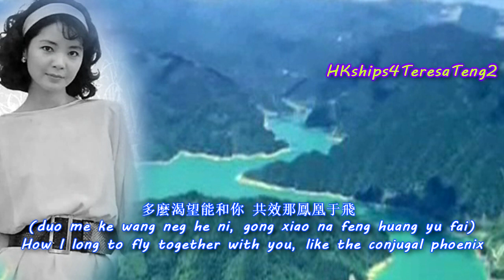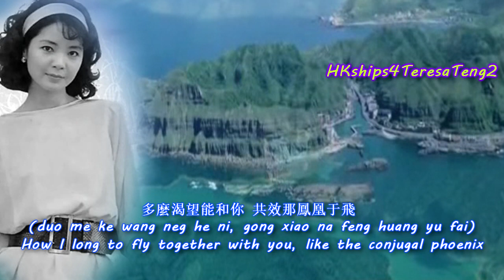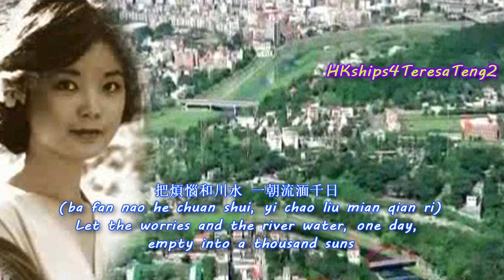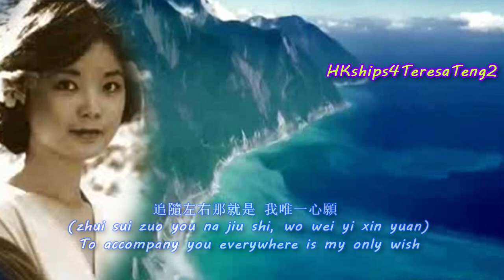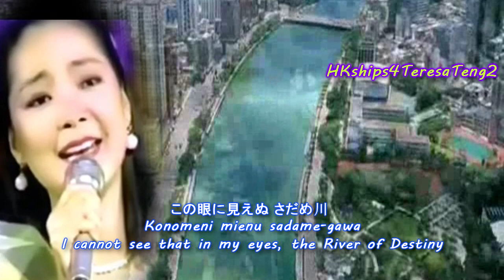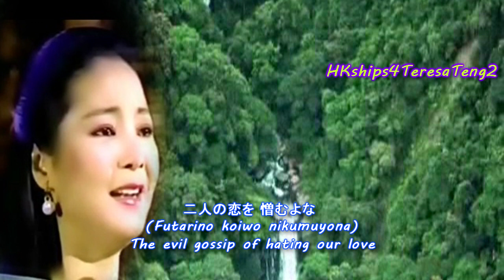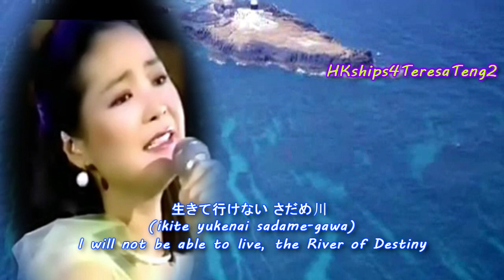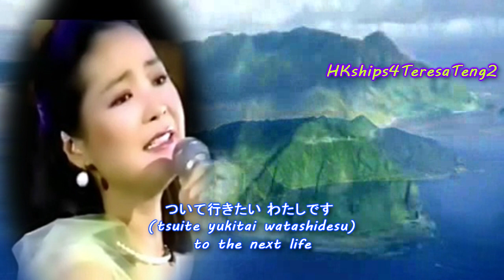鄧麗君 テレサ・テン Teresa Teng 命運之川 さだめ川 Sadame Gawa River of Destiny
The Mandarin version’s lyricist is Teresa Teng herself. 這首歌的國語詞作者是鄧麗君. It is a remarkable piece of literature done by someone with a formal 8th grade public school education, which shows Teresa Teng’s diligence over the years in acquiring an understanding of classical Chinese literature and her matured thinking about the vicissitudes of life. The song is published in her 1987 album “I Only Care About You” 我只在乎你 作詞：鄧麗君　Lyricist: Teresa Teng 作曲：船村徹　編曲：京建輔 ~published in 1987 album “I Only Care About You” 我只在乎你.

The second part of this upload is 日本原曲: さだめ川 Japanese original: Sadame Gawa, the English translation and Romaji of the Japanese lyrics were provided by Masami Yamashita.